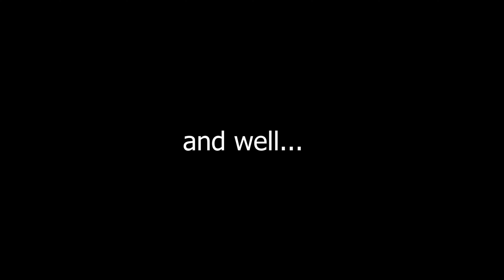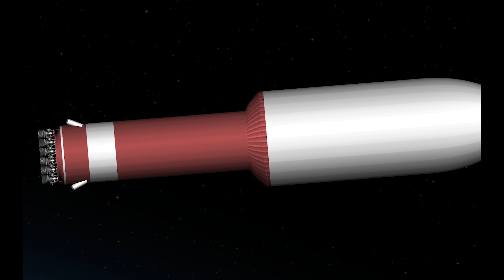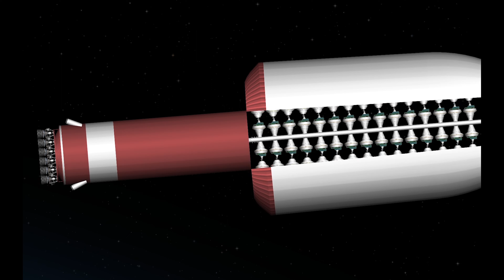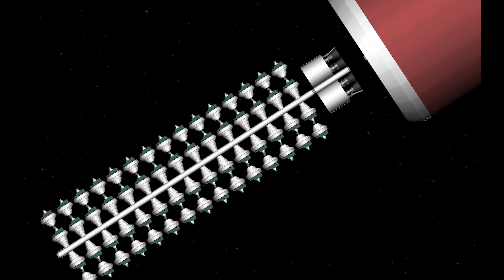SFS | Landing 60 Land Rover Defenders on Venus because why not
Pico made another contest. soooooooooooooooooooo.